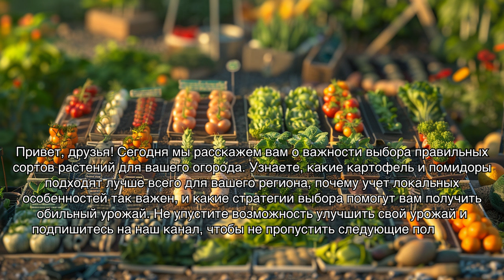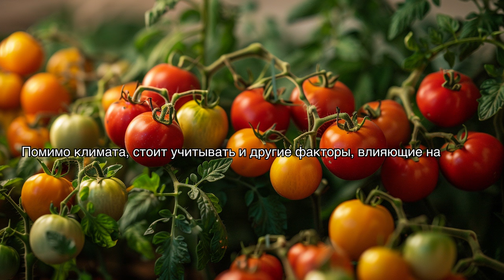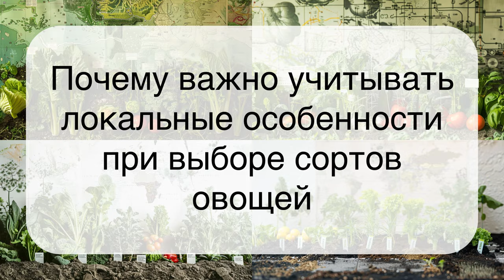Секреты успешного урожая: как выбрать правильный сорт растений для своего огорода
Узнайте секреты успешного урожая на своем огороде! В этом видео вы узнаете, как выбрать правильный сорт растений для каждого участка, чтобы получить богатый урожай. Подробные советы о выборе сортов картофеля, помидоров, ягодных культур, овощей и зелени помогут вам создать идеальный угодье для вашего огорода. Смотрите и узнайте все секреты успешного вегетарианства!